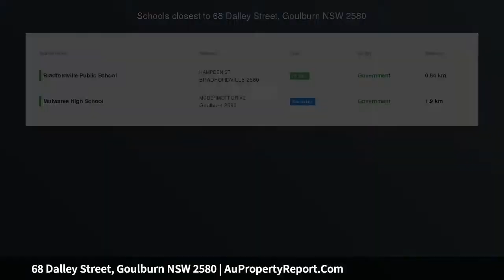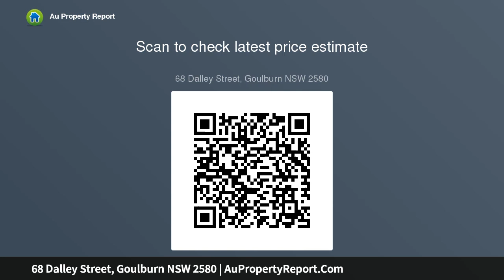68 Dalley Street, Goulburn NSW 2580 | AuPropertyReport.Com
68 Dalley Street, Goulburn NSW 2580
Property Type: house
Bedrooms: 5
Bathrooms: 5
Car Space: 2
SURPLUS NSW GOVERNMENT ASSET